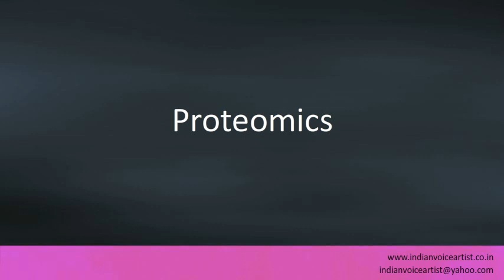Pronunciation of the word(s) "Proteomics".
Pronunciation of the word(s) "Proteomics". Channel providing free audio/video pronunciation tutorials in English and many other languages. The videos cover a diverse range of subjects with a specific focus on technical words that can be extremely challenging to pronounce correctly.